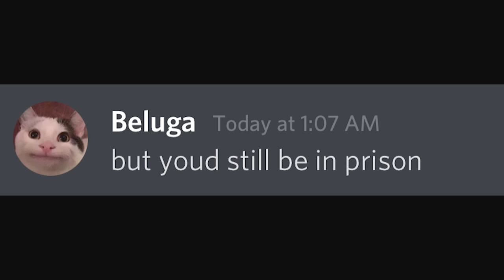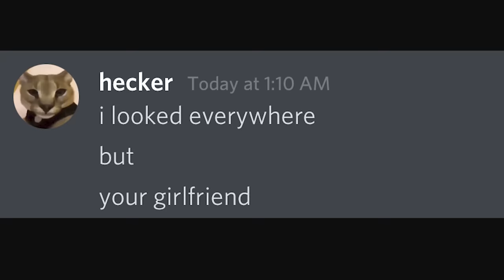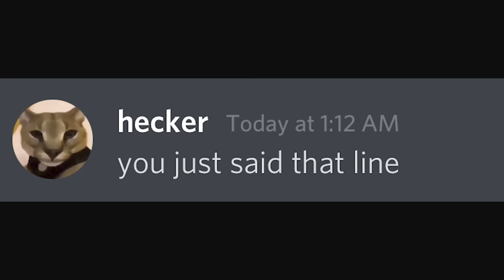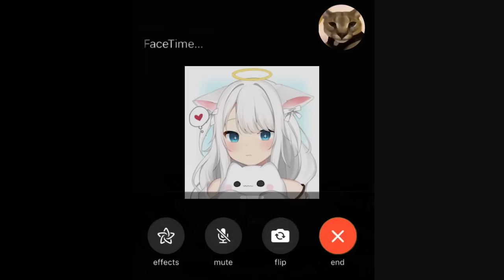When a Hacker Finds Your Real Name...